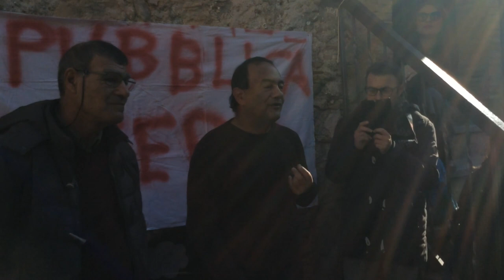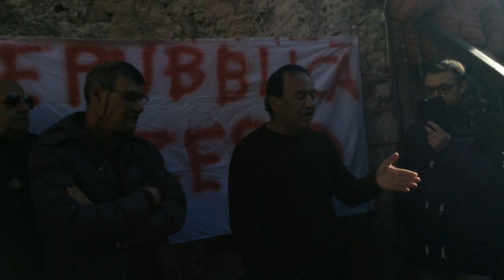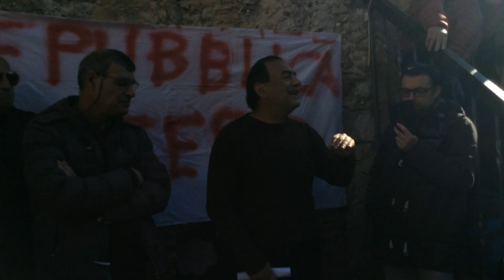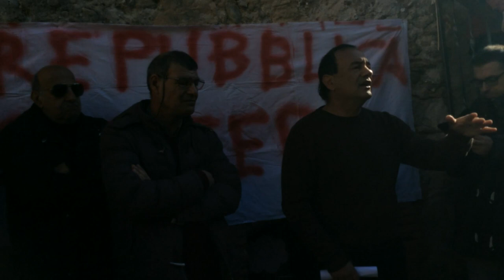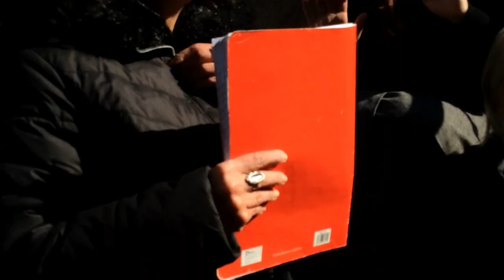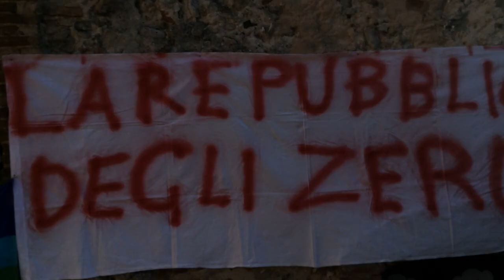Riace: Festa Poesia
Incontro a Riace Borgo nella giornata di Salvini a Riace Marina.
Convocata da Jasmine Cristallo. Festa e poesia con condivisione di pane calabrese, olio di Riace prodotto dal frantoio solidale, pecorino e peperoncino